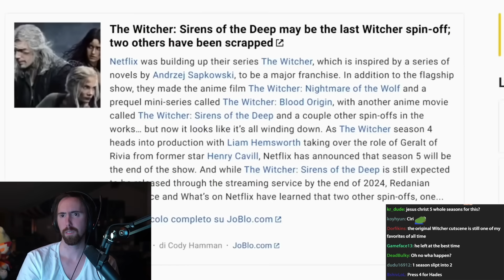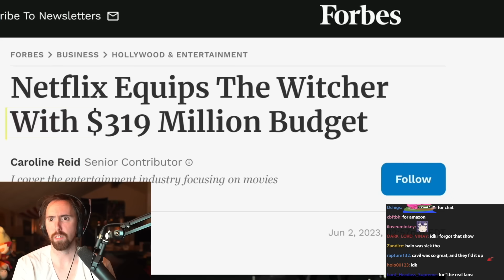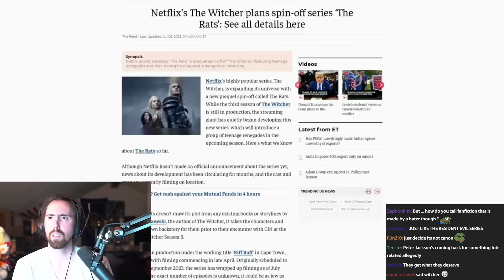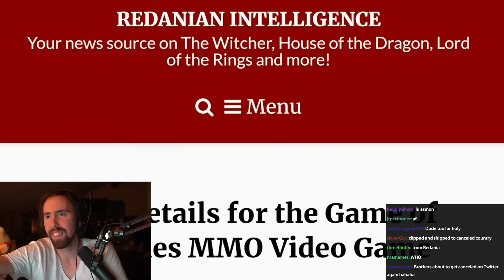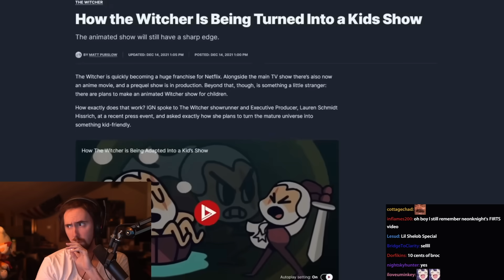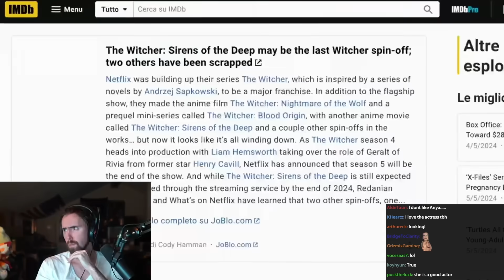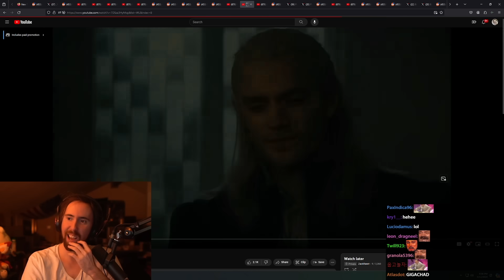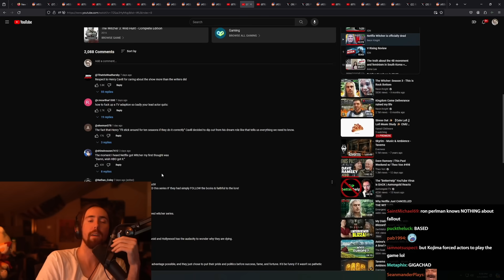Netflix Witcher Is Officially Dead | Asmongold Reacts